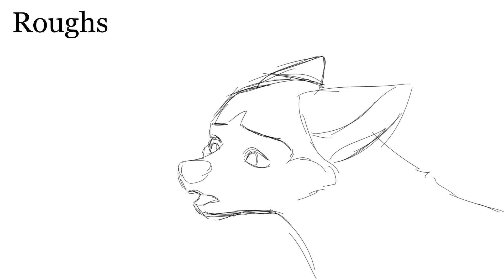GGWF MAP Part 19 + Process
Sorry for the re-upload! I keep finding mistakes ^^;;

Ahh it's done!! What a fun couple of days! I'm super excited for this map to come out and am pretty happy with this result :3